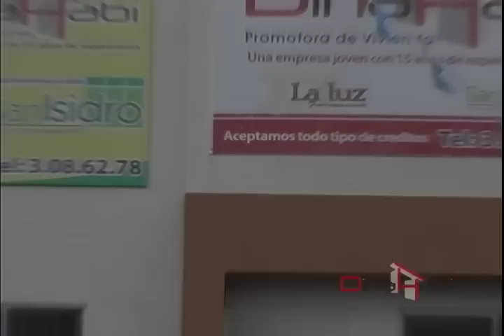Fraccionamiento San Isidro - Studio 23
Video realizado para la promotora de vivienda, DinaHabi, con el fin de que presentaran a sus clientes el diseño, estructura, espacio y beneficios de comprar una casa habitación en el fraccionamiento San Isidro.

This is a video we made for the housing developer, DinaHabi. This video helped them to promote and show to their clients the design, structure, and benefits of buying a residence in San Isidro Suburb.